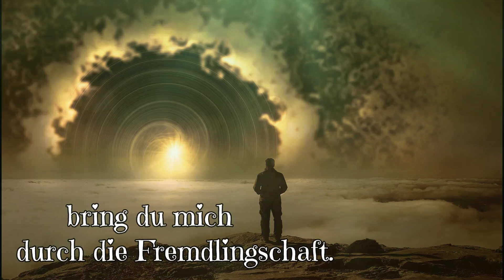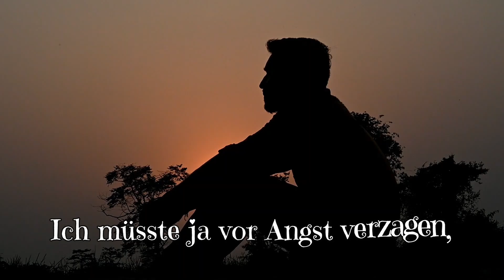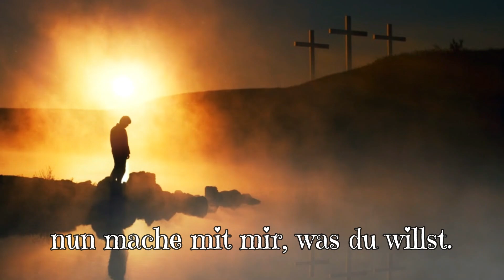Hier hast du meine beiden Hände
Christliches Glaubenslied
Text: Hedwig von Redern 1892
Melodie: Paul Sondershaus 1909 / Emil Janssen 1923

Franz Knies, Jugend-für-Christus-Chor, Johannes Haas, Christian von Strauch
auf CD Ja, damals 5

Music  Publisher: EC Born Verlag

1) Hier hast du meine beiden Hände,
ich kann ja nichts aus eigner Kraft:
du weißt den Weg, du weißt das Ende,
bring du mich durch die Fremdlingschaft.

2) Ach, leite mich mit deinen Augen
auf jedem Schritt im dunklen Tal!
Wie gar nichts meine Kräfte taugen,
ich fühl es täglich tausendmal.

3) Ich müsste ja vor Angst verzagen,
wüsst ich nicht, dass du mit mir gehst,
dass deine Schultern für mich tragen,
und dass im Kampf du bei mir stehst.

4) Ich bitte nur, das bis zum Ende
du mich in dein Erbarmen hüllst;
nun mache mit mir, was du willst.

Hintergrund: Videos und Fotos von Pixabay

Für mehr Informationen zur rettenden Evangeliumsbotschaft von Jesus Christus laden wir ein auf unsere Webseiten: